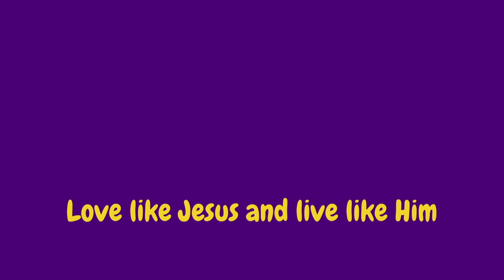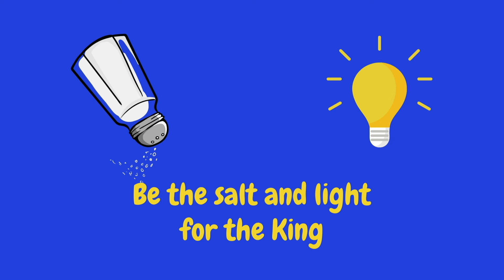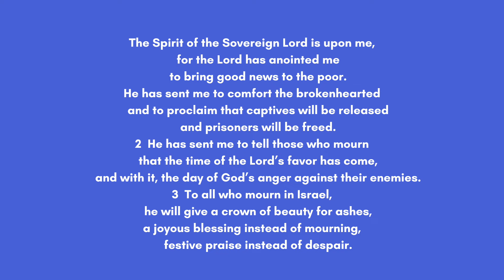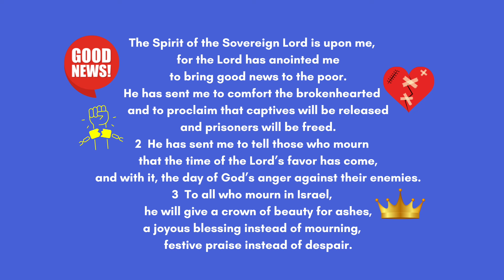Kids' Church: Salt and Light I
This Kids' Church series is all about how Jesus calls us to be the salt of the earth and the light of the world (Matthew 5).